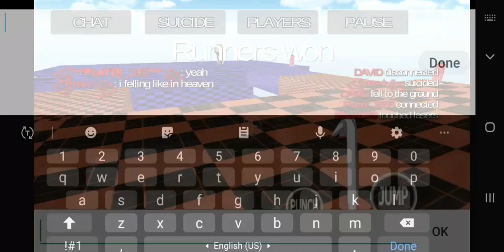the day i made new friend in September 27th 2022